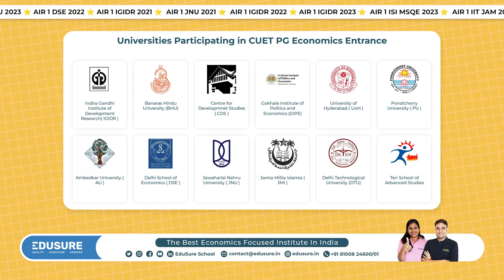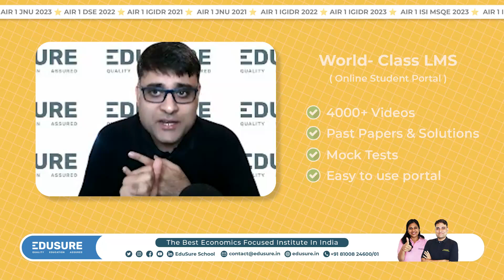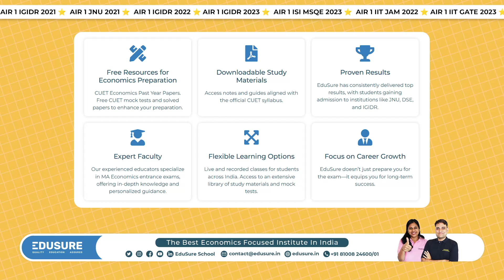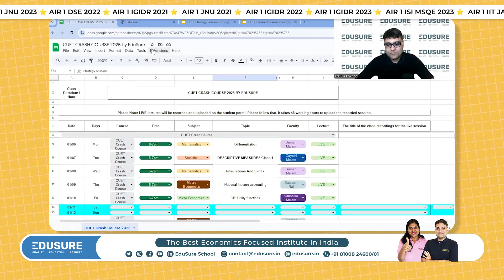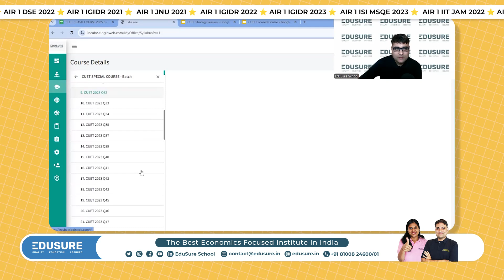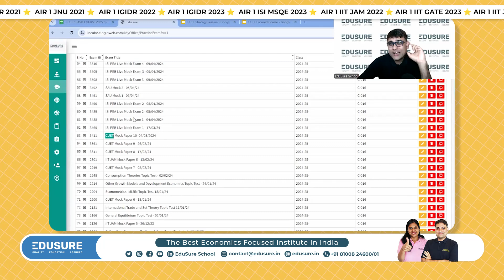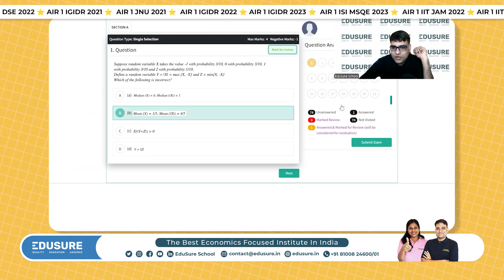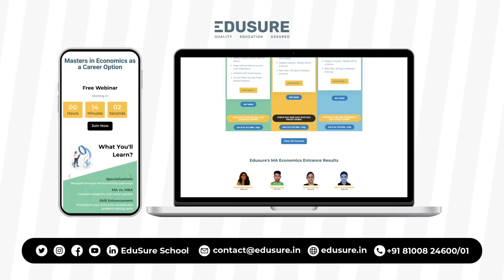CUET PG Economics 2025 Crash Course | MA Economics at JNU, IGIDR, DSE, CDS, GIPE, BHU & More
🚀 CUET PG Economics 2025 Crash Course starts 6th Jan 2025.

📚 Prepare for IGIDR, DSE, and JNU MA Economics with expert coaching.

✅ Includes mock tests, study material, and preparation tips.

🔥 Don’t miss out—secure your spot today!

✅ Comprehensive Courses designed for:
🎯 ISI, IIT JAM, IIT GATE, CUET, JNU, IGIDR
🖥️ Live Classes with interactive sessions
📲 EduSure Student Portal: User-friendly and easy to navigate
🎥 Class Recordings: Access all past lectures anytime via EduSure
📝 Topic-wise Practice: Targeted questions for focused preparation
📚 PYQ Solutions: Sorted by topic and year for ISI, DSE, IIT & more
📄 PDF Notes for all subjects
📊 Weekly Tests: Evaluate learning after each topic
🏆 Live Mock Tests: Simulate real exam conditions throughout the year
💬 Unlimited Doubt Resolution with expert guidance
📞 24/7 Helpdesk Assistance on the EduSure portal